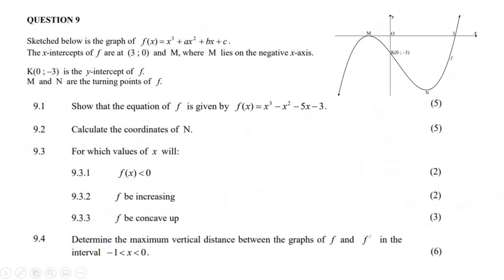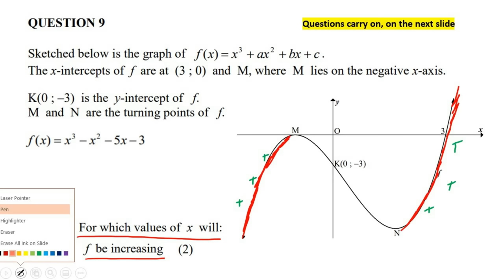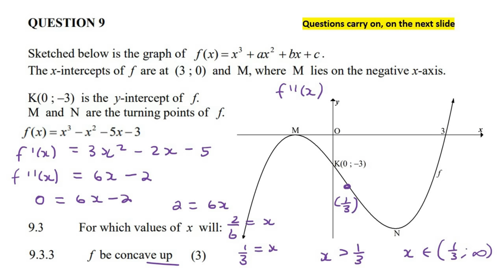Calculus Grade 12 Exam Questions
I have a complete online course with way more content.